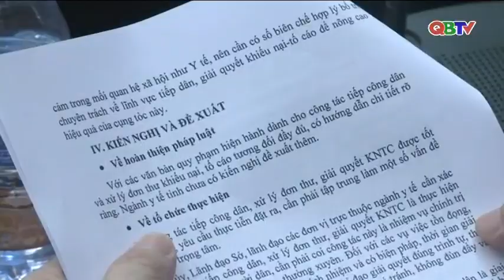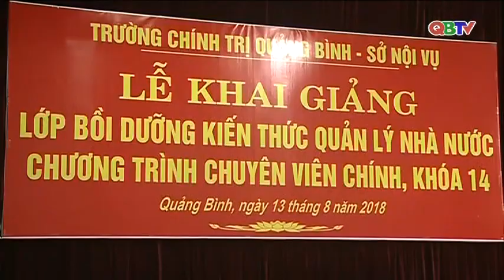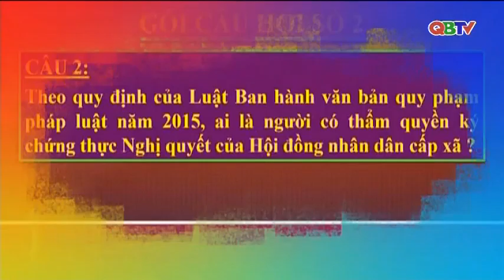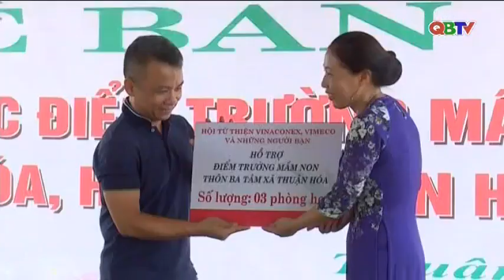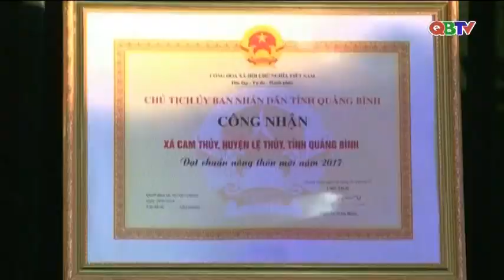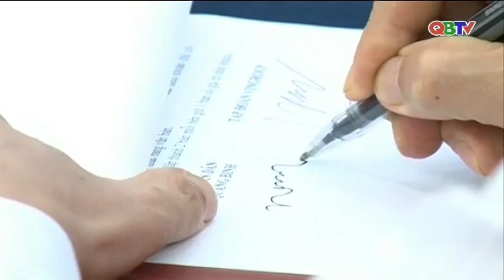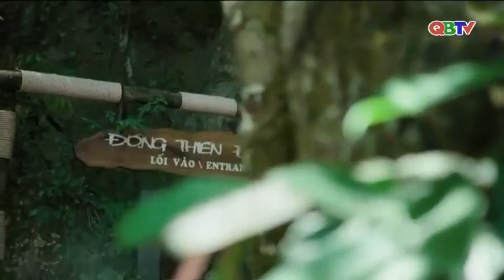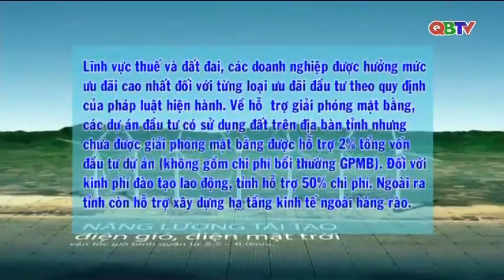Bản tin Thời sự Quảng Bình tối ngày 13/8/2018